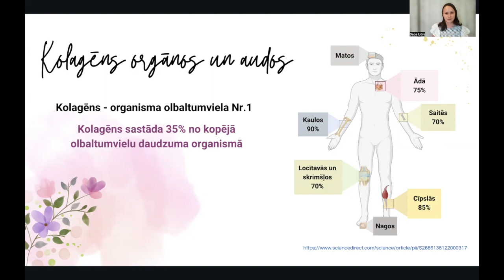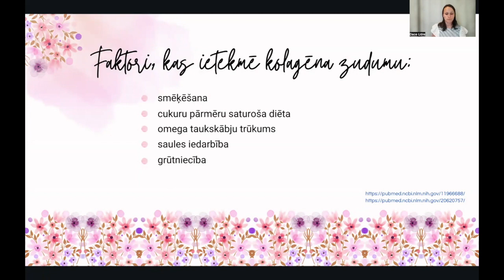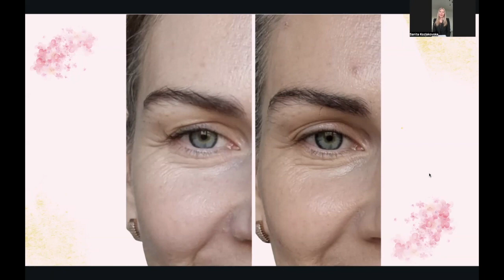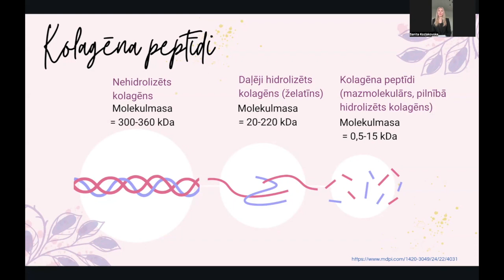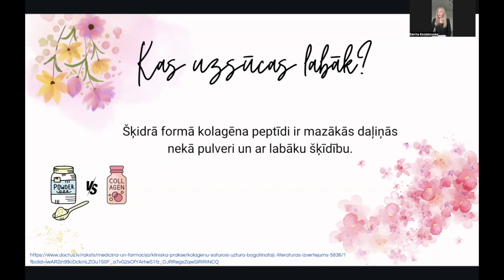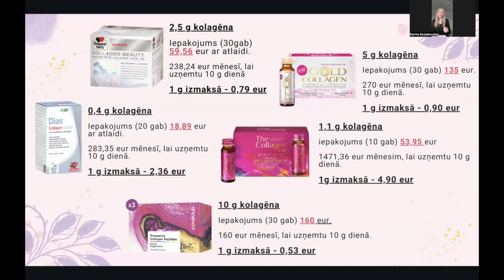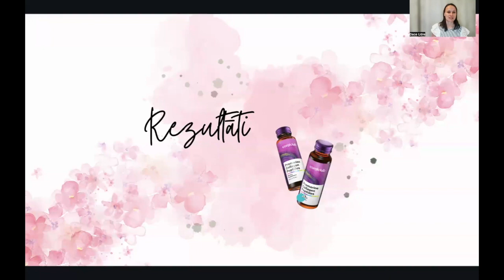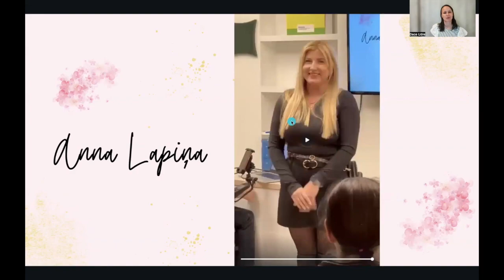Kolagēns - fakti, ko neviens tev nestāsta (Sanita Kozļakovska, Dace Ūdre)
Noskaties un uzzini to, ko tev neviens līdz šim nav stāstījis. Ja tev liekas, ka kolagēna cena veikalā izsaka visu, tad iesaku iedziļināties, vai tu jau šobrīd nepārmaksā.

Tu uzzināsi:
✔️ Kādu kolagēna tipu izvēlēties sava mērķa realizēšanai
✔️ Kā pareizi aprēķināt kolagēna cenu?
✔️ Kādā devā jālieto kolagēns, lai būtu redzami rezultāti jau pēc mēneša?
✔️ Kādi ir kolagēna avoti un no kā būtu jāizvairās
✔️ Ķīmiskā kolagēna hidrolīze - kas tas ir un kāpēc nevajadzētu lietot lēto kolagēnu?
✔️ Kāda sertifikācija garantē kvalitāti un dabiskas sastāvdaļas
✔️ Kādus rezultātus cilvēki gūst ar Premium klases kolagēnu

Naturopāte Sanita Kozļakovska un veselības mentore Dace Ūdre dalās ar pētījumos un zinātniskos rakstos balstītu informāciju.